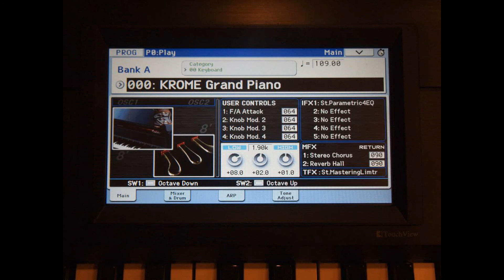Sejahtera Malaysia - Toro Cheng (Re-arranged Version)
As a pianist, I've always been drawn to reharmonization. Enjoy this beautiful patriotic song during MCO. :-)

My computer is too lousy and unable to install DAW, thus the recording was done through line in, no quantize. The drums were recorded using keyboard drums! XD

Terimalah - Sejahtera Malaysia!